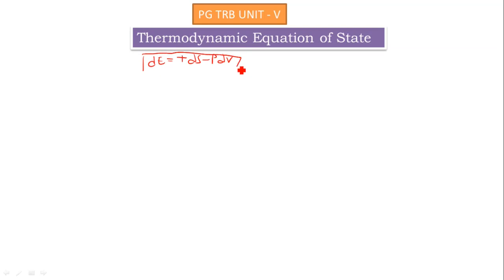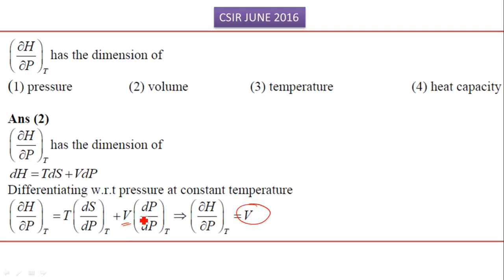PG TRB CHEMISTRY || தமிழில் || Thermodynamic Equation of State || UNIT - V || CSIR QUESTIONS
Thermodynamic Equation of State is an important topic in thermodynamics and pgtrb chemistry it comes in unit-v.
we have derived first and second thermodynamic equation of state and these equations how applied to ideal gas and real gas

TRB,
pgtrb,
trb chemistry,
pgtrb chemistry,
pgtrb chemistry unit 5,
trb chemistry question paper with answer key,
chemistry,
pgtrb chemistry online classes,
pg trb chemistry tricks,
pg trb chemistry class in tamil,
thermodynamics,
thermodynamics chemistry class 11,
thermodynamic equation of state,
equation of state thermodynamics,
equation of state,
pgtrb chemistry preparation tips,
how to get good marks in pgtrb,
how to prepare pgtrb chemistry,
how to pass pgtrb chemistry,
csir questions
ideal gas
ideal gas equation
real gas
real gas equation